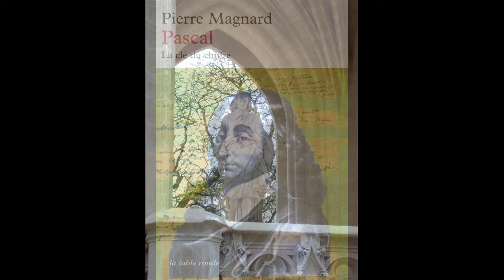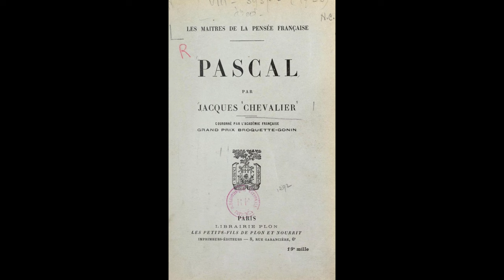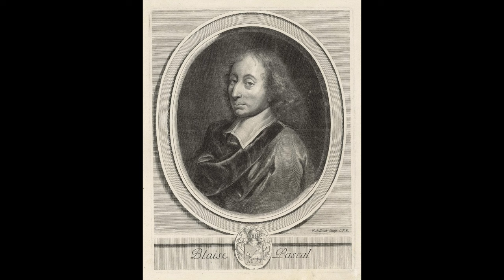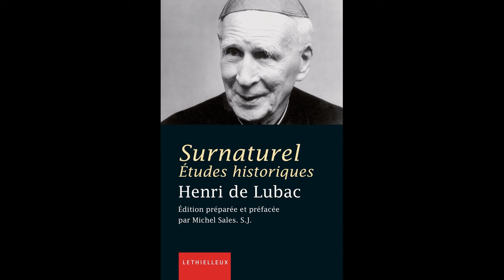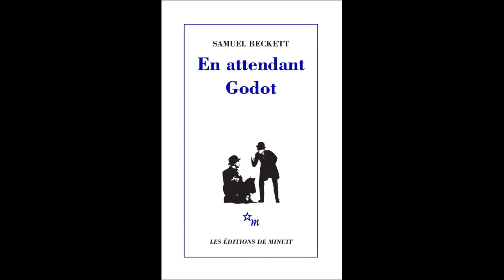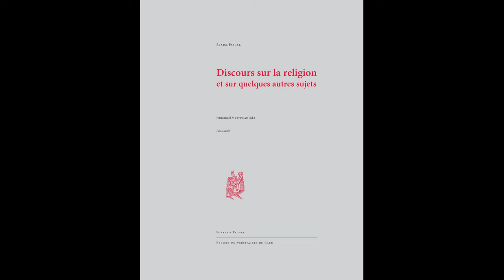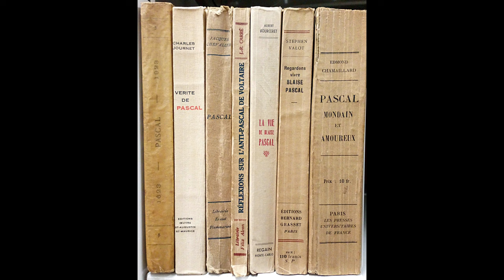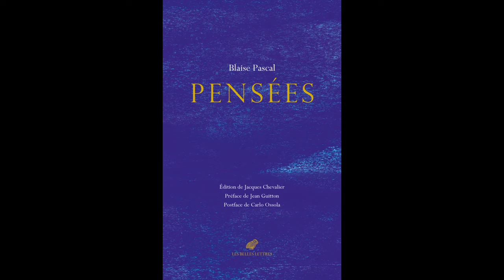Blaise Pascal, Pensées, conversation avec le philosophe Pierre Magnard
Conversation avec le philosophe Pierre Magnard au sujet de la réédition des Pensées de Pascal (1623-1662) aux Belles lettres,  texte introduit, établi et annoté par Jacques Chevalier, préface de Jean Guitton et postface de Carlo Ossola.

« Il faut se connaître soi-même – écrit Pascal – : quand cela ne servirait pas à trouver le vrai, cela au moins sert à régler sa vie, et il n’y a rien de plus juste ». Cet héritage classique s’unit, dans les Pensées, à une conscience aiguë des infinis qui nous engloutissent : c’est l’inquiétude de notre siècle, à laquelle Pascal répond promptement : « Mais quand l’univers l’écraserait, l’homme serait encore plus noble que ce qui le tue, puisqu’il sait qu’il meurt et l’avantage que l’univers a sur lui. L’univers n’en sait rien ».

Le « pari » pascalien n’est pas un calcul entre les options du possible : c’est un devoir être qui engage nos forces et notre vie. Ce besoin radical de chercher une plénitude : « Apprenez que l’homme passe infiniment l’homme » apparaît, avec une clarté cohérente, dans l’édition des Pensées établie par Jacques Chevalier (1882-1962), constamment réimprimée de 1925 à 1991, précédée de la Préface de Jean Guitton qui accompagnait l’édition de 1962.

Carlo Ossola, dans son essai en Postface, trace la parabole des Pensées à l’époque moderne en évoquant les auteurs qui ont puisé à cet infini pascalien, de Baudelaire à Samuel Beckett, de Pasolini à Éric Rohmer.

Carlo Ossola est professeur au Collège de France, chaire de « Littératures modernes de l’Europe néolatine ». Parmi ses livres récents : Fables d’identité, pour retrouver l’Europe (2018) ; L’Automne de la Renaissance (Les Belles Lettres, 2018) et Les Vertus communes (Les Belles Lettres, 2019).
Blaise Pascal